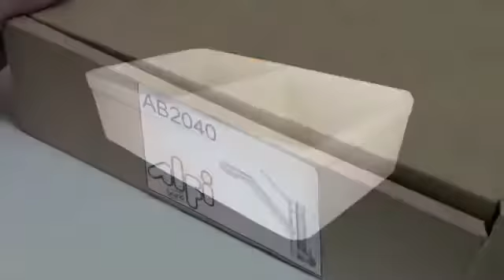Alfi brand AB2040 Series Solid Kitchen Faucet with Built in Water Dispenser | KitchenSource.com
for more information!